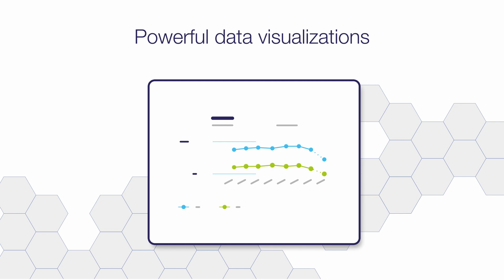Dimensions Perspectives & Insights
Get insights for your or any research organization globally to support research strategy development, impact assessment and collaboration analysis. Benchmark your or any organization against others – to identify trends, patterns and opportunities.